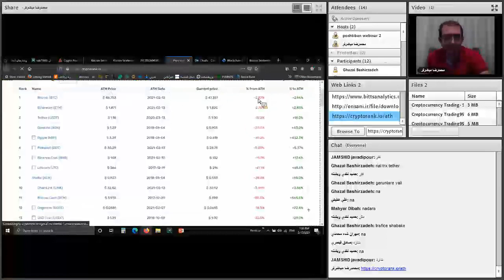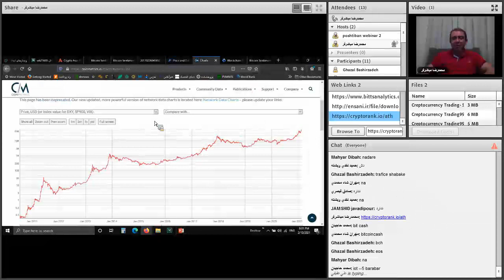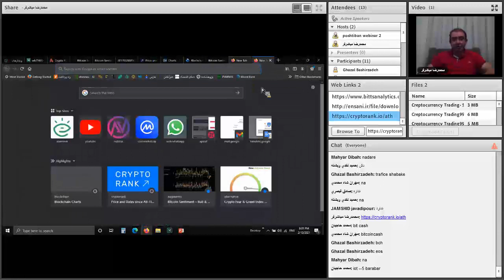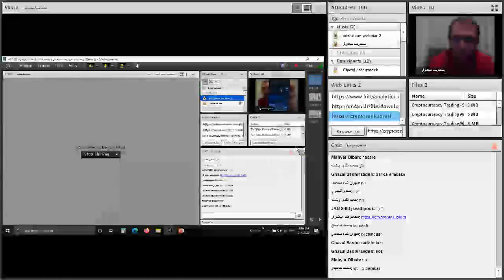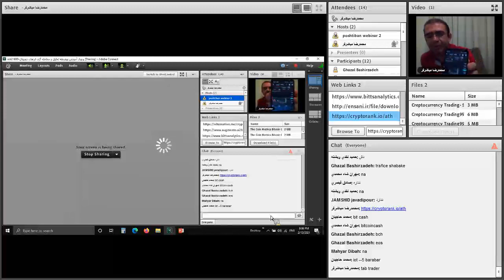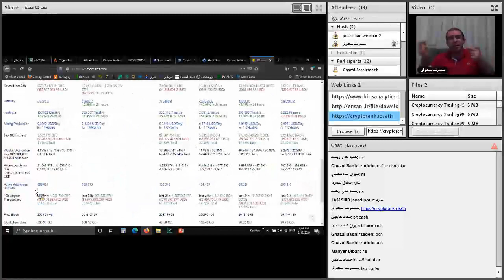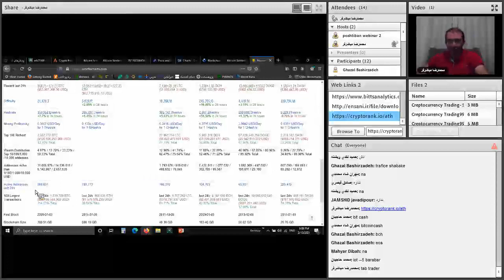تحلیلگری و معامله گری پیشرفته ارزهای دیجیتال | قسمت سی و چهارم از شصت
فهرست
00:00 حداکثر قیمت بیت کوین - ATH بیت کوین
01:15 ضریب همبستگی آلتکوین ها
06:20 ضریب همبستگی ارزهای دیجیتال چیست - ضریب همبستگی چیست